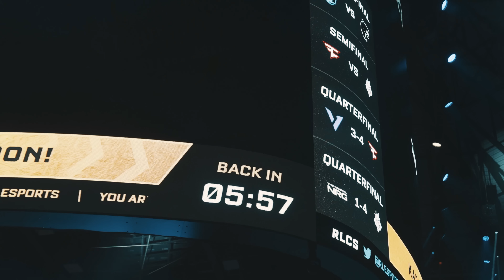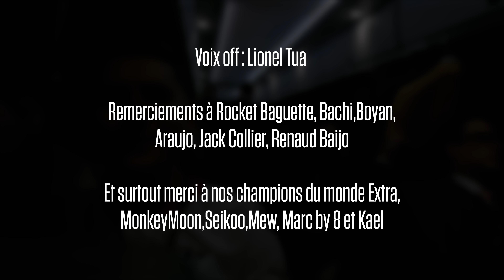BDS SUR LE TOIT DU MONDE - Rocket League Documentary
Two months after our Rocket League team was crowned World Champions, we present you this documentary about the story of this team that has forever left its mark on the history of the game.

Deux mois après que notre équipe Rocket League ait été sacrée Championne du Monde, nous vous proposons ce documentaire retraçant l'histoire de cette équipe qui a marqué à jamais l'histoire de sa discipline.

Une production Team BDS

Réalisé par BDS Jerem & Nokuta avec l’aide de BDS Globe
Montage : Nokuta
Prise de vue : BDS Jerem
Pilote du drone : Paride Musci
Voix off : Lionel Tua
Remerciements à Rocket Baguette, Bachi, Boyan, Araujo, Jack Collier, Renaud Baijot
Et surtout merci à nos champions du monde Extra, MonkeyMoon, Seikoo, Mew, Marc by 8 et Kael